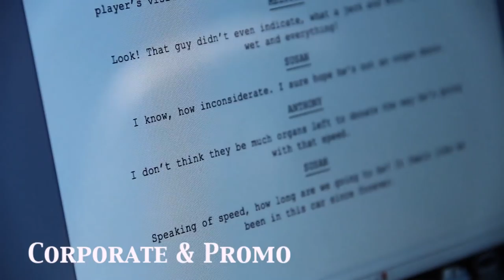End Of Year Showreel Chesterfield College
This is a collection of everyone from my courses work that me and Will North put into a showreel and edited for our end of year. There are lots of different units involved over two different classes.